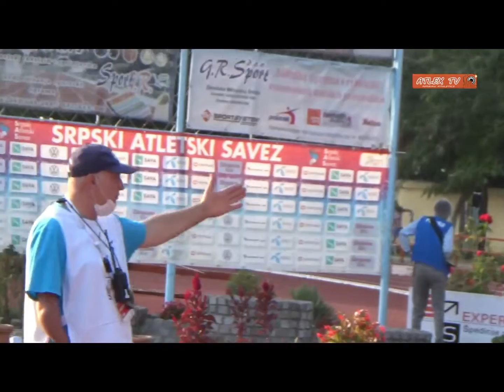Štafeta 100m-200m-300-400m, devojčice | U18 prvenstvo Srbije 2020